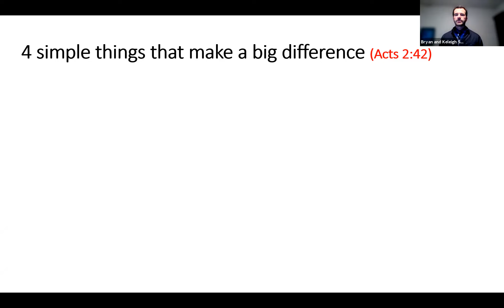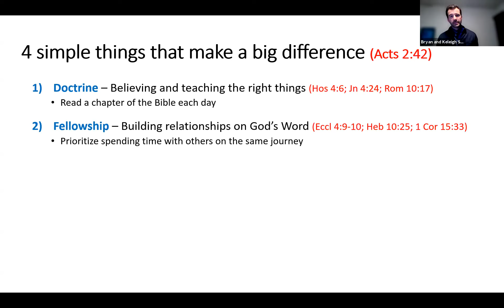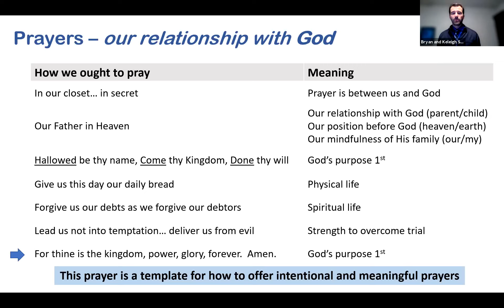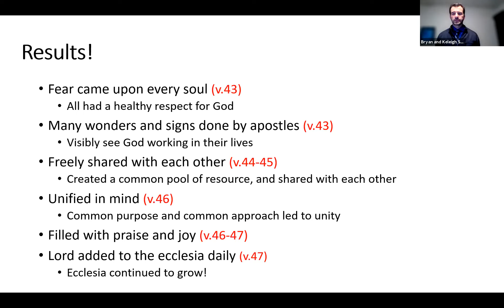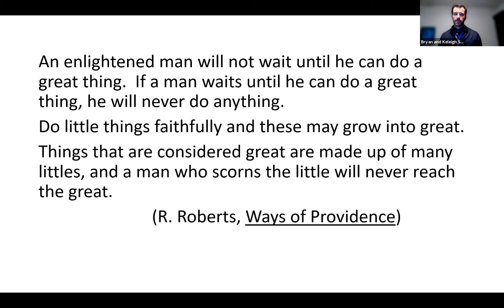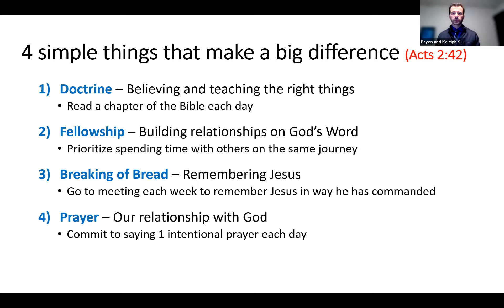The Ecclesia in Uncertain Times